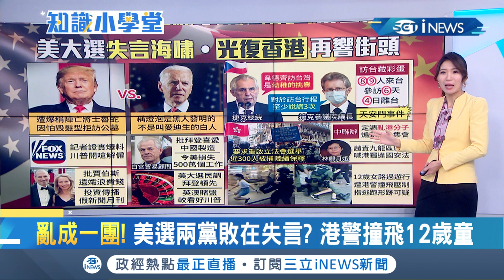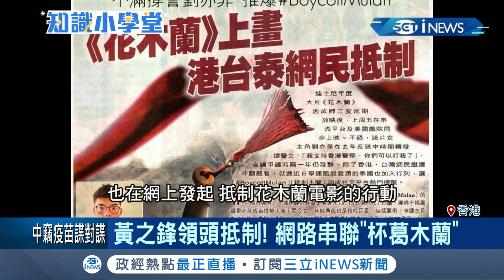美國總統大選掀"失言海嘯"比誰最嗆? 香港立法會選舉延期街頭爆發"九龍抗爭"! 英澳賭盤最看好"他"勝選...｜主播 李昕芸｜【知識小學堂】20200907｜三立iNEWS